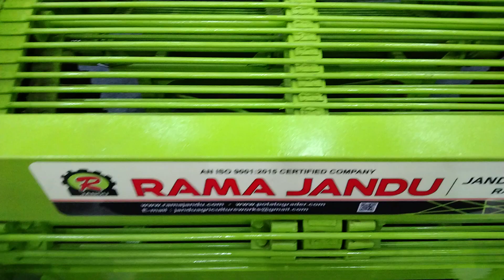ਬਹੁਤ ਹੀ ਜ਼ਬਰਦਸਤ ਡਿਗਰ DIGGER 90 ਸਰਿਯ੍ਯਾ ਵਾਲਾ JANDU ਦਾ SIMPLE DIGGER ਨਾਲੋ 3 ਗੁਣਾ ਕੰਮ ਕਰੇ LATEST ਤਕਨੀਕ